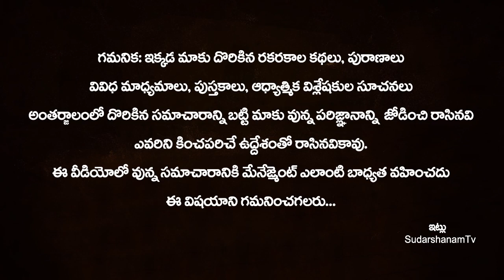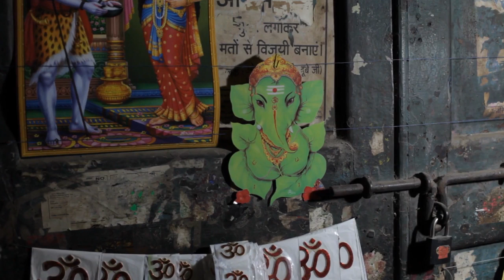వినాయక నవరాత్రుల్లో గుమ్మం ముందు ఈ ఒక్కటి పెడితే లక్ష్మిదేవి ఇంట్లోకి వస్తుంది | Ganesh Nimajjanam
వినాయక నవరాత్రుల్లో గుమ్మం ముందు ఈ ఒక్కటి పెడితే లక్ష్మిదేవి ఇంట్లోకి వస్తుంది | Ganesh Nimajjanam At Home | Vinayakudi Nimajjanam Ela Cheyali | Vinayaka Navratri 2022 | SudarshanamTv